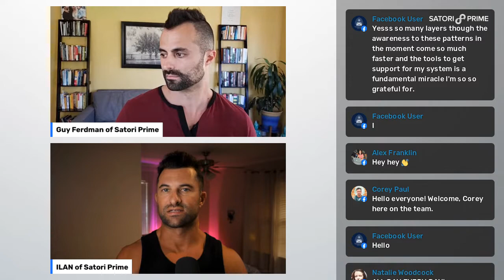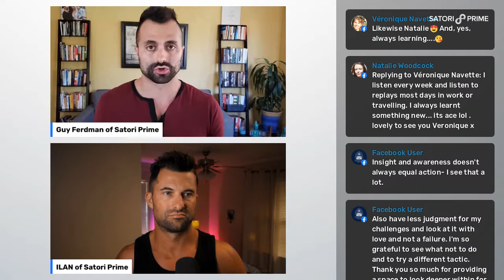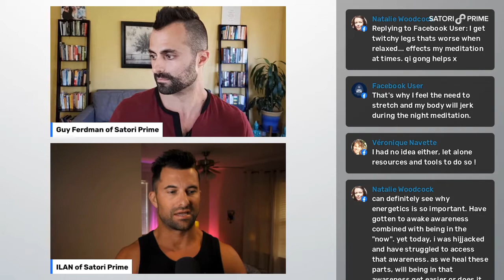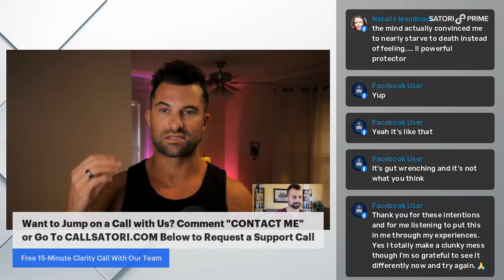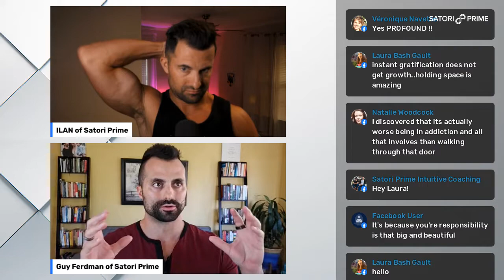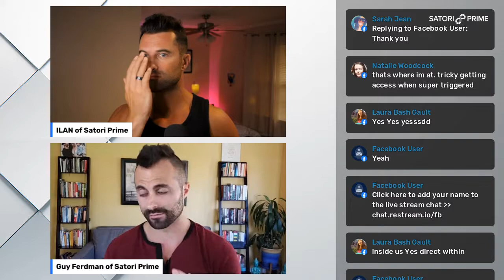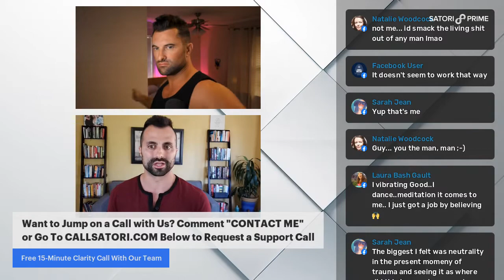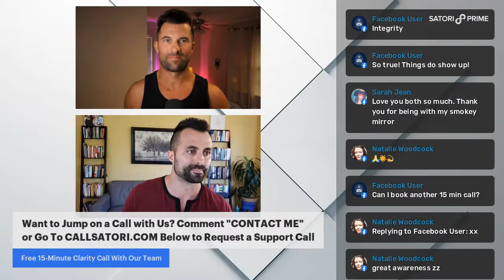The End of Stress and Anxiety? || TRAINING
We all know stress and anxiety can take a toll on our lives.

But what if there was a way to get rid of them for good?

Guy and Ilan Ferdman, two brothers who suffered from debilitating stress and anxiety for years, share how they finally got rid of their problems – for good.

Watch their story now to see how you can too!